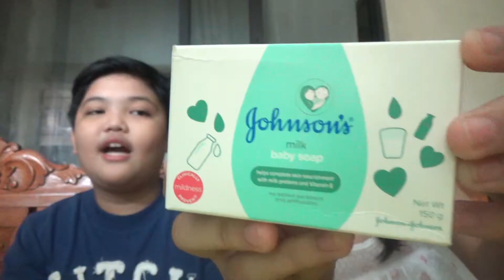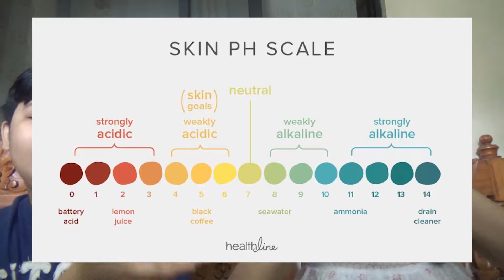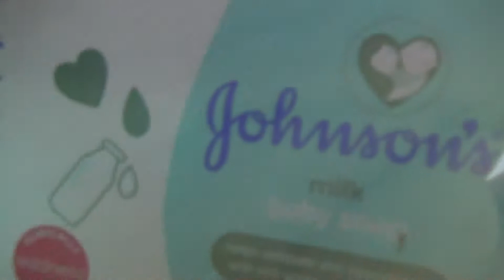Morning Skin Care Routine! Young-Age Simple Skin Care! | Stephanie and Bryan Vlog #28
Hey Guys! Welcome Back! Today's video is gonna be very simple, We are gonna show you our Young-Age Simple Face Skin Care Routine! I hope this video can give you ideas on how you can simply take care of your skin!